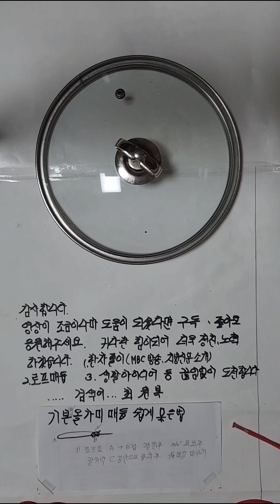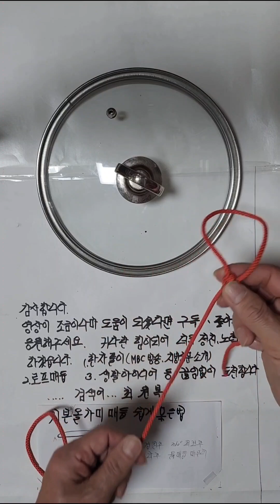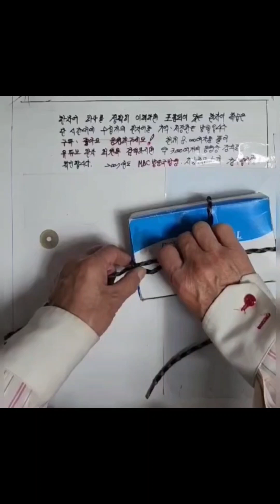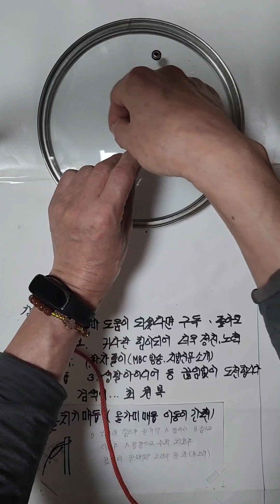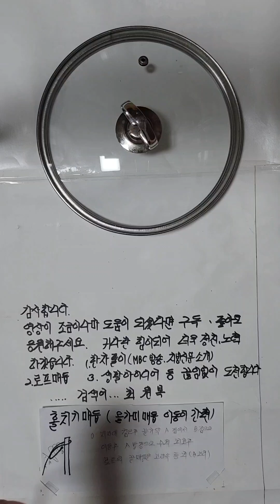가장손쉬운 올가미매듭 과 옭매듭 외